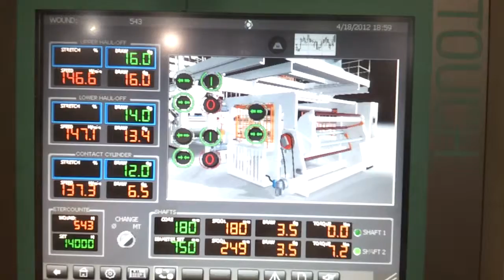variation of parameters on winder OP diplay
Winder operator panel showing the unstable variation values in DRAW.